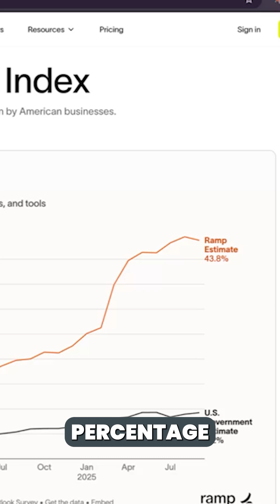First Drop in AI Spending Just Hit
Are we in an AI bubble—or just finally sobering up? In this clip, Ben Hillman opens with a metaphor-heavy gut punch, and Kyle Poyar follows up with real data showing the first decline in business AI spending. According to Ramp, after a massive adoption surge in 2023, the percentage of companies paying for AI tools dropped slightly in early 2025. It's only a 0.7% dip, but it's the first signal that growth might be leveling off. Is this the top? A reset? Or just the market catching its breath? Perfect for AI skeptics, trend trackers, and anyone asking the same question.